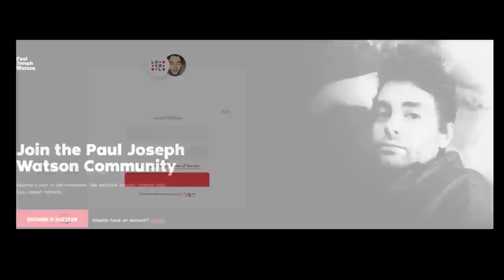Irish Senator Wants Unjabbed Banned From Supermarkets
Want to buy food? Tough.

BITCOIN WALLET: 3EMQG9EhPkoFbX5F19RTGZs8rPqGYm2mp9
BITCOIN CASH WALLET: qrxhqz9ka423v68qwc7nyqc88q3mx9ea5gcpz88a0l
LITECOIN WALLET: MSs2rWgM571WM3zUnL255gccoQAdz9L6CG
ETHEREUM WALLET: 0x21221F5da5e70F46Bbfa755f89e312daDa51f115